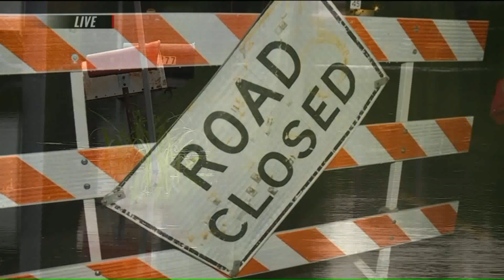Volunteer Sandbagging In Jefferson County In A Bid To Save Homes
Today`s rain and the wet weather later this week adding to anxious moments for those along the swollen Mississippi River. Fox 2/News 11s Roche Madden was in Barnhart where sandbaggers are making a somewhat unusual request tonight.